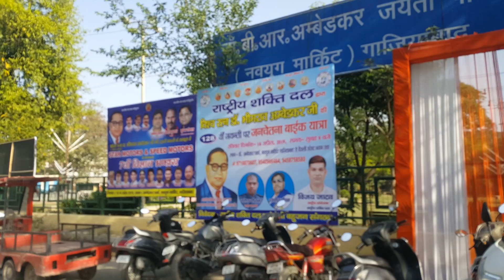डॉ.अम्बेडकर जन्मोत्सव समिति गाजियाबाद ने किया आज ऐतिहासिक कार्य